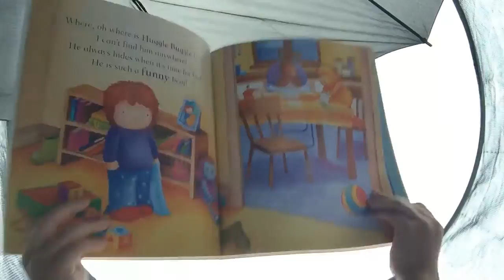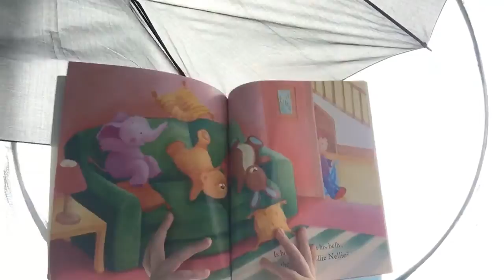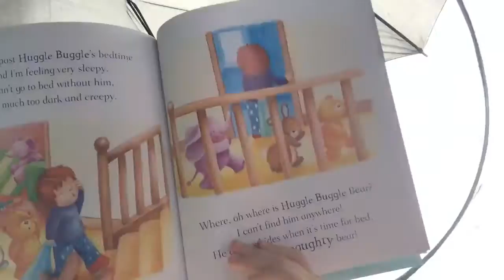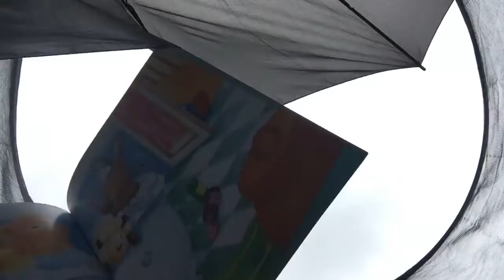Huggle bugle bear